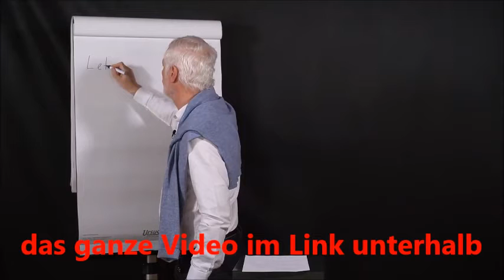7 Einigkeit in der Fachwelt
.wegen Zensurgefahr geht es weiter unter diesem Link
Reinhard Mey: Vernunft breitet sich aus